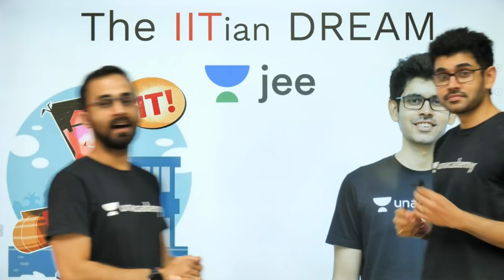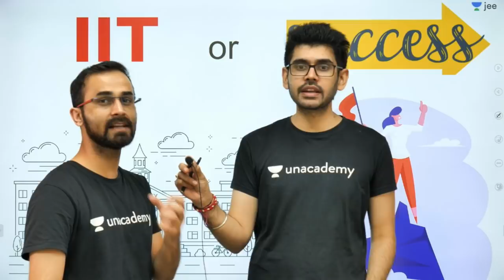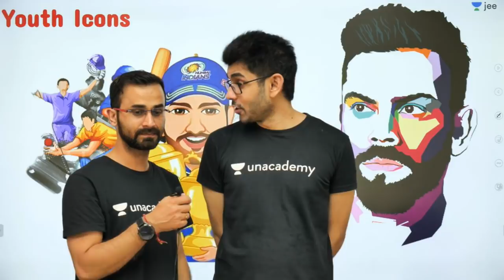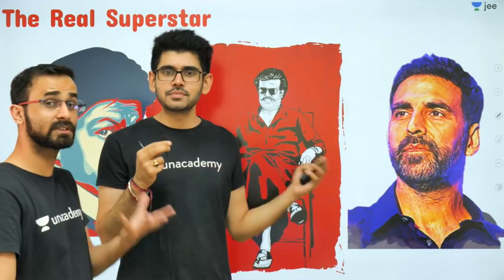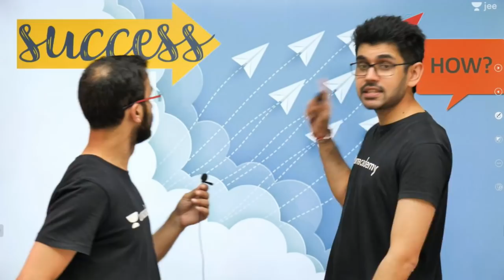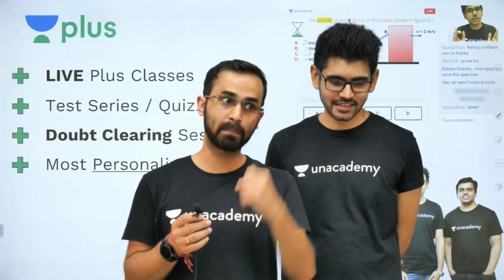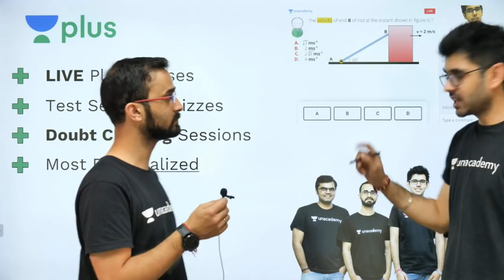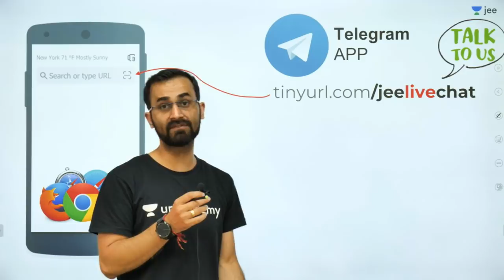The IITian Dream | Unacademy Foundation | Namo Kaul | Paraas Thakur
Are you all confused about how to start preparing for exams and stressed on how to top? Do not be worried at all!
This is the most waited session, In Unacademy Foundation your favorite and inspiring teachers Namo Sir and Paraas Sir will tell you all about IIT and how to study to make this dream happen.

1. Learn from your favourite teacher
2. Dedicated DOUBT sessions
3. One Subscription, Unlimited Access
4. Real time interaction with teacher
5. You can ask doubts in live class
6. Limited students
7. Download the videos & watch offline